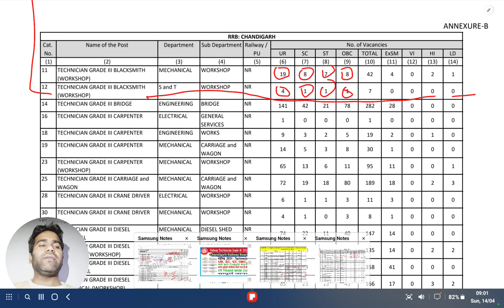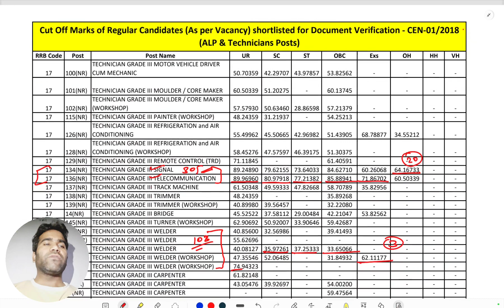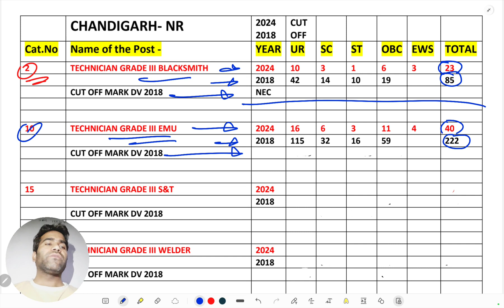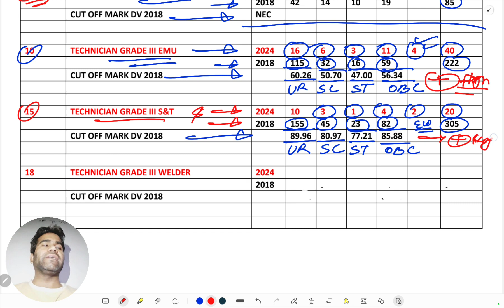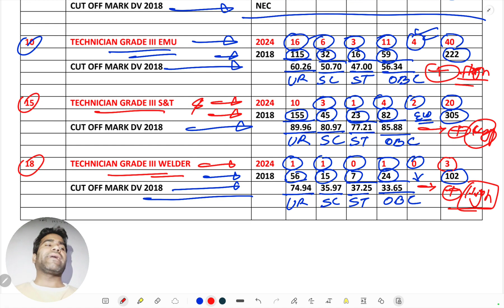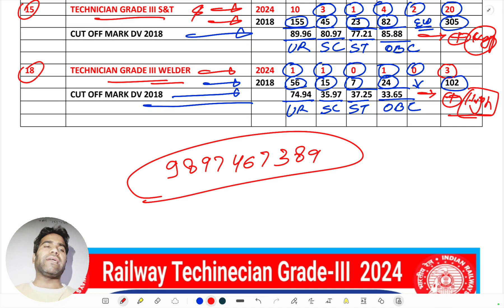RRB Chandigarh Techinecian Expected Cutoff 2024 | Railway Technician Vacency 2024 Cutoff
Railway की भर्ती परीक्षा मे आये हुए प्रश्न जो बार-बार पूछे जाते है👇

Railway Techinecian Grade-III Batch Start-
Join Link- Hey! Here's my gift to you.
OR use code- 44LO0Q

If you're looking to watch videos related to railway technician work on YouTube, you might try searching for tags like:

1. Railway technician
2. Railway maintenance
3. Railway repair
4. Railway technology
5. Railway engineering
6. Rail infrastructure
7. Rail signaling
8. Rail safety procedures
9. Train maintenance
10. Train repair techniques

These tags should help you find relevant videos that cover various aspects of railway technician jobs, including tutorials, demonstrations, and educational content.
rrb technician
technician 2024
rrb technician job profile
technician